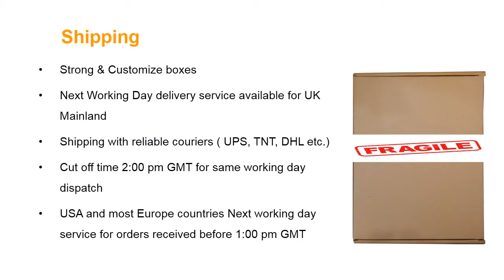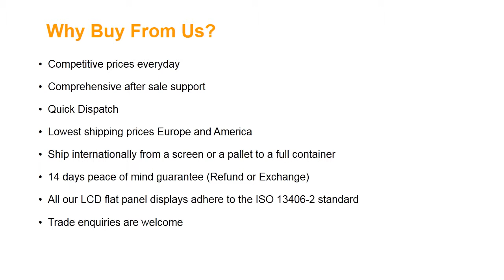Sharp LQ164D1LD4A Laptop Screen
Screen Size: 16.4"
Screen Resolution: 1600X900 (WXGA HD+)
Type: LCD CCFL-1